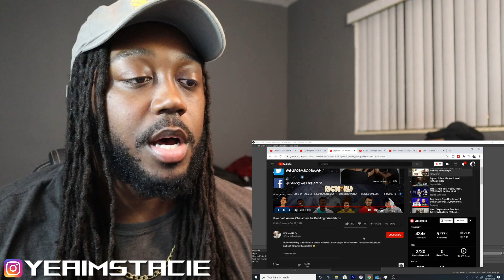How Fast Anime Characters be Building Friendships | Stacie Reaction